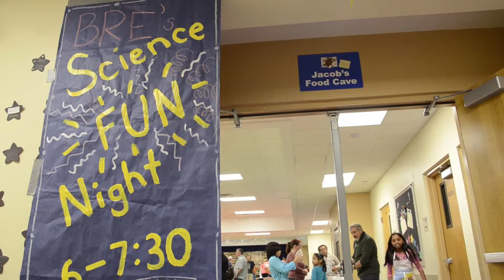Braden River Elementary students explore science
The East County school held its annual Science Night for students and families Thursday, Feb. 25.